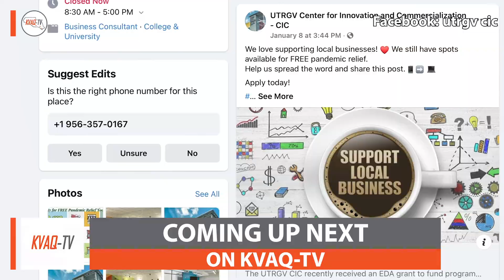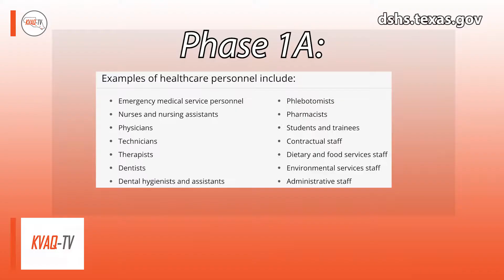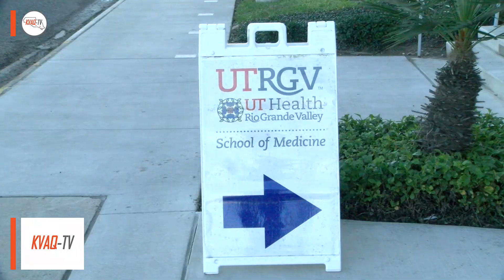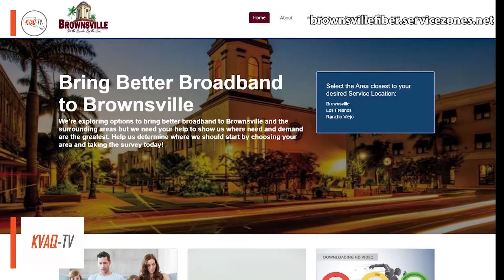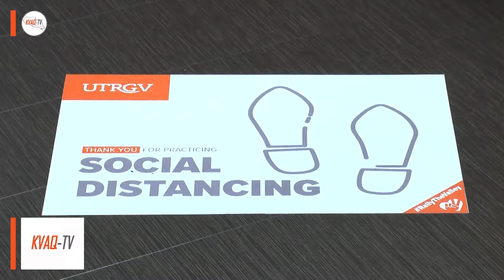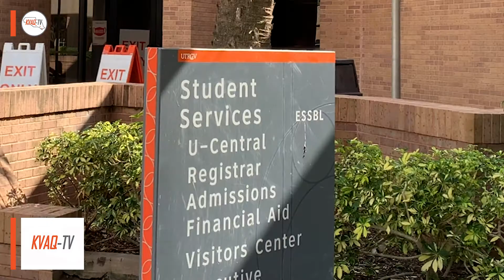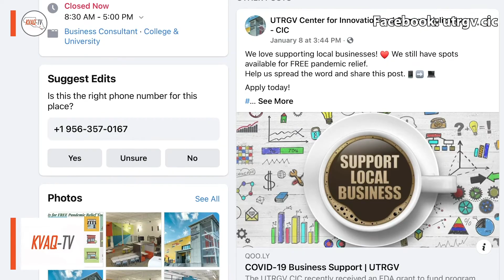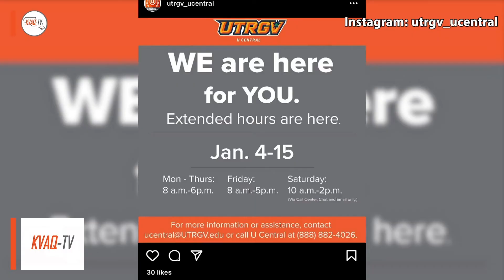KVAQ-TV Newscast: 1-11-21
THIS WEEK ON KVAQ-TV: registrations for vaccinations of the COVID-19 Vaccine at UTRGV are temporarily on hold; an RGV airport sees a difference in the amount of passengers traveling over the holidays; establishments affected by COVID-19 may qualify for free pandemic relief from a UTRGV program; and more.